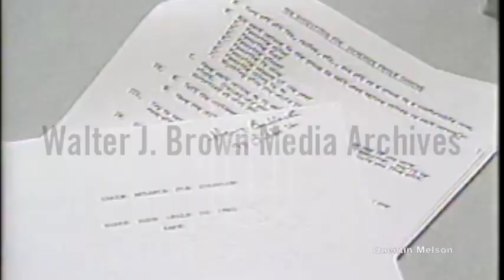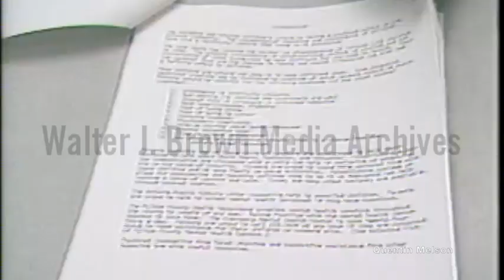Fulton County Mental Health Dept Creates Brochure to Help with Atlanta Child Murder Anxiety 12/18/80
While several children play in a field, Hank Phillippi reports on increased reports of children being scared by the incessant publicity surrounding the Atlanta Child Murders. Phillippi also reports that child psychologists have prepared a report for parents that outline the best ways to ensure their children’s safety, without terrifying them.